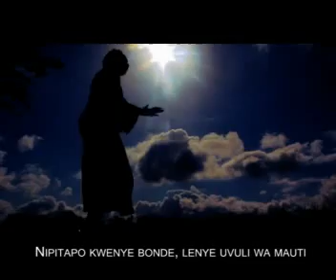Yesu ni Kimbilio-Pauline Lahel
Jesus is our refuge all the time we need help its Him who renders the help.I raised my eyes up looking at the mountains my help, my help will only from Jesus because my enemies have surrounded me hunting for  my soul trying to destroy it but i come to you Lord Jesus to rescue me.
He is the husband to the widows and father to the orphans.